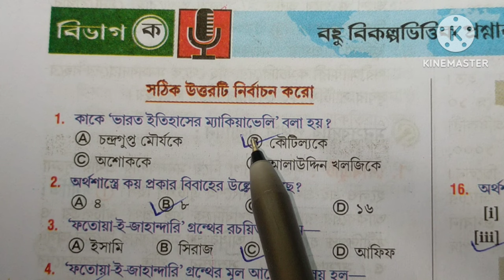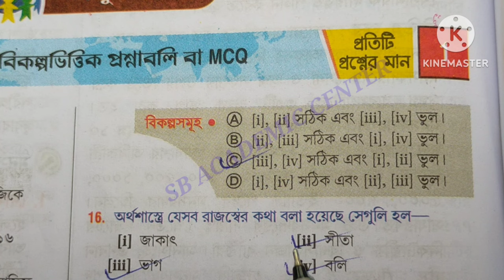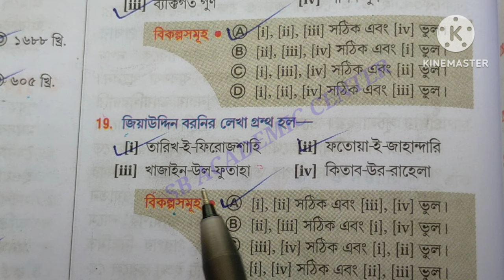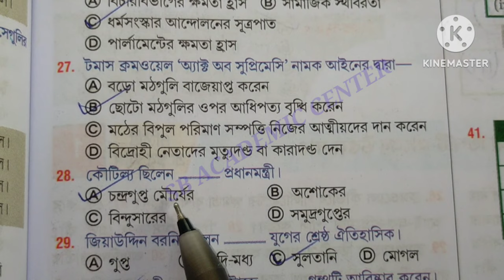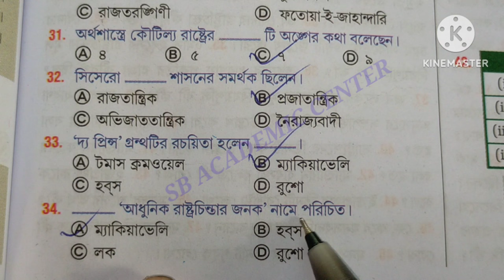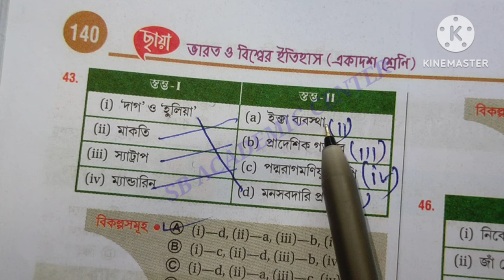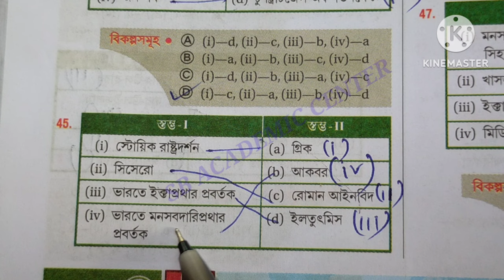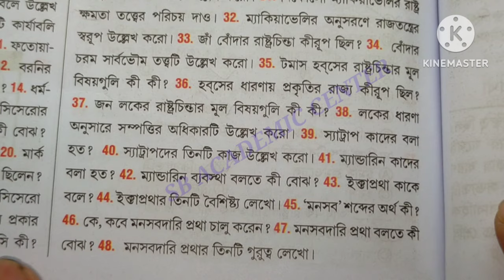Class 11 History Chapter 4 Chaya Prakashani // wbchse Class 11 History Suggestion Chapter 4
একাদশ শ্রেণী ইতিহাস প্রশ্ন ও উত্তর

রাষ্ট্রের প্রকৃতি এবং এর উপাদান (চতুর্থ অধ্যায়) | Class 11 History Rastrer Prokriti Upadan Question and Answer

একাদশ শ্রেণী ইতিহাস প্রশ্ন ও উত্তর : রাষ্ট্রের প্রকৃতি এবং এর উপাদান (চতুর্থ অধ্যায়) Class 11 History Rastrer Prokriti Upadan Question and Answer : একাদশ শ্রেণী ইতিহাস – রাষ্ট্রের প্রকৃতি এবং এর উপাদান (চতুর্থ অধ্যায়) প্রশ্ন ও উত্তর | Class 11 History Question and Answer নিচে দেওয়া হলো। এই একাদশ শ্রেণির ইতিহাস প্রশ্ন ও উত্তর – WBCHSE Class 11 History Rastrer Prokriti Upadan Question and Answer, Suggestion, Notes – রাষ্ট্রের প্রকৃতি এবং এর উপাদান (চতুর্থ অধ্যায়) থেকে বহুবিকল্পভিত্তিক, সংক্ষিপ্ত, অতিসংক্ষিপ্ত এবং রোচনাধর্মী প্রশ্ন উত্তর (MCQ, Very Short, Short,  Descriptive Question and Answer) গুলি আগামী West Bengal Class 11th Eleven XI History Examination

রাষ্ট্রের প্রকৃতি এবং এর
উপাদান (চতুর্থ অধ্যায়)

Wbbse Class 11 History Chapter 4 Chaya Prakashani | Class 11 History Suggestion Chapter 4